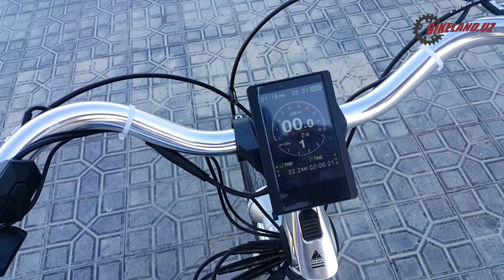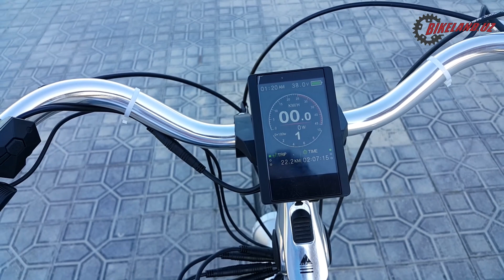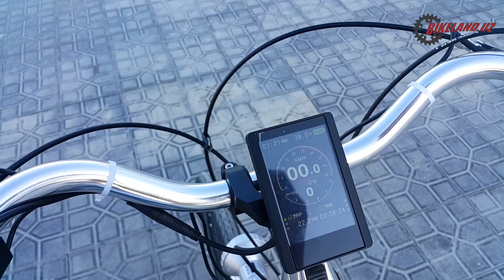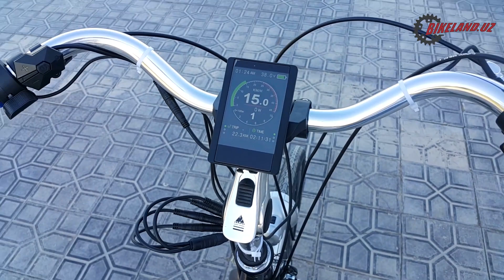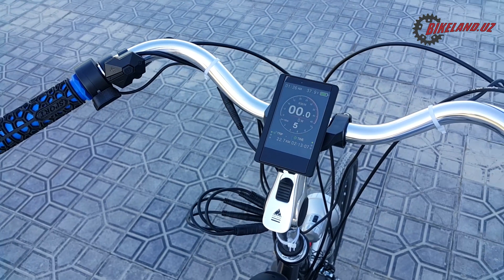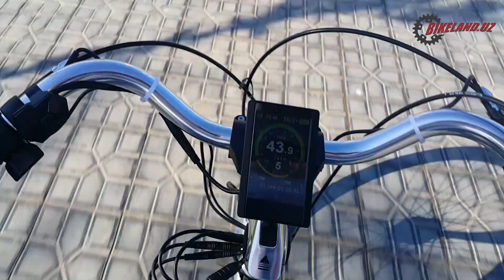Bikeland.uz - 36v 500W Bafang model